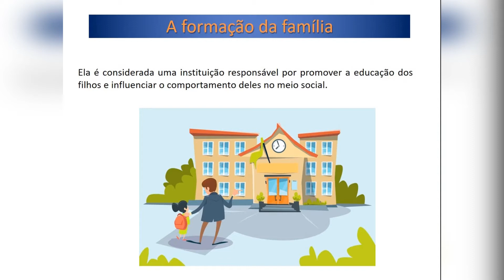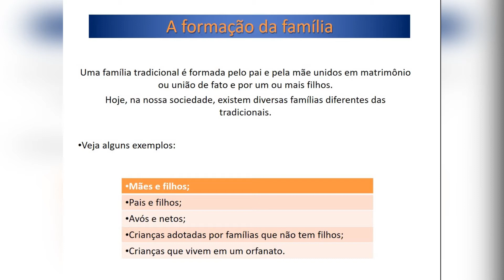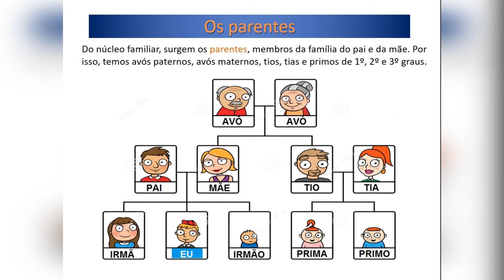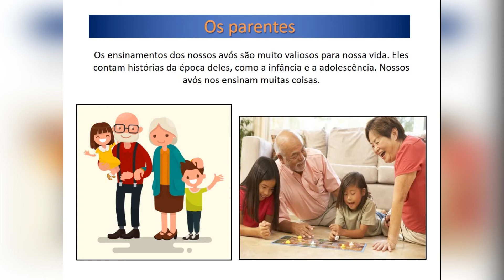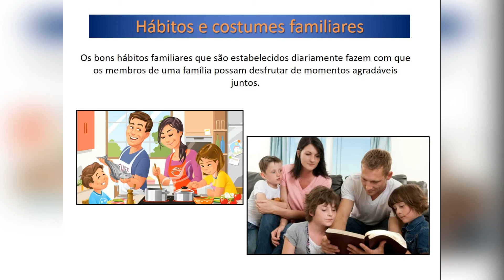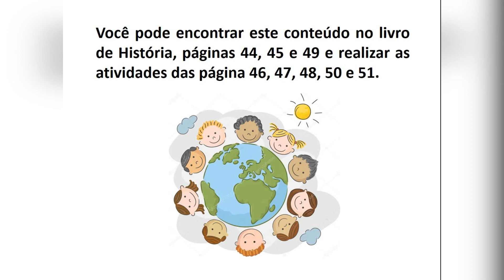História - Hábitos e costumes das famílias - 2° nao